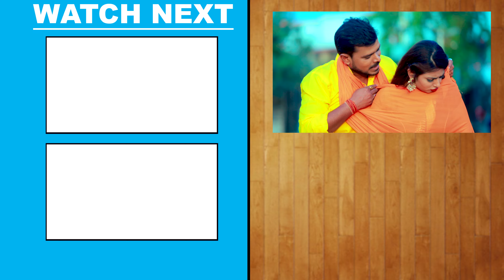Video - लाग जाई घाम भउजी | Pramod Premi Yadav का सुपरहिट चईता गीत | Bhojpuri Chaita Geet 2023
Album - घाम लागे ए भउजी
Song - Gham Lage Ae Bhouji
Singer - Pramod Premi Yadav
 Lyrics - Chhotan Manish
Music Director - Abhishek Tiwari
Video Director - Ashish Ji
VG - 31722

♪ Wynk :
♪ Resso :
♪ YouTube Music
♪ Amazon Prime Music :

Lag Jai Luk Aare Sukh Jai Chij Ho
Chuv Tate Choliya Se Pani Bhije Bhije Ho 2
Dhai Lihi Lagt Jukham Ba A Bhauji
Kurti K Muruti Top Gham Ba E Bhauji... 2

Sukh Jai Gaiya Ora Jai Dudh Ho Hamra
Bhatijva Ke Dukh Debu Khud Ho.. 2
Ghum Jani Khula Nahi Sam Ba A Bhauji
Kuruti Ke Muruti Top Gham Ba...

Kirin Ke Dhup Se Ho Jai Kariya
Parmod Ke Paral Ba Ah Pe Najariya..2
Chhotan Manish Abhishek Ke
Salam Ba E Bhauji.. Kuruti Ke Muruti Top Gham Ba A Bhauji.. 2